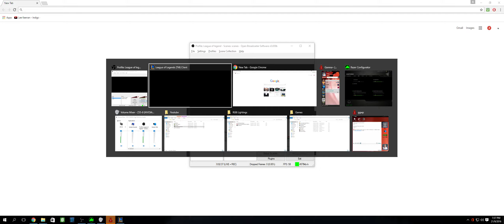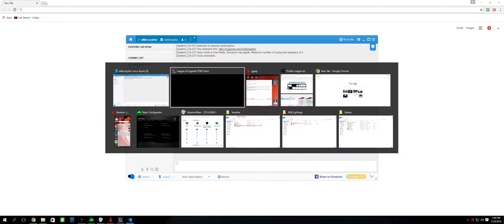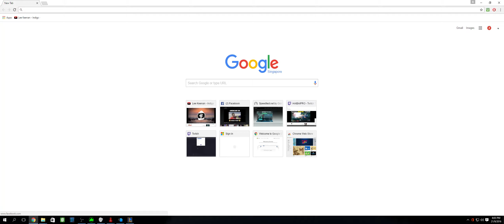Full League Of Bronzie No Edit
Just testing obs recording ^^